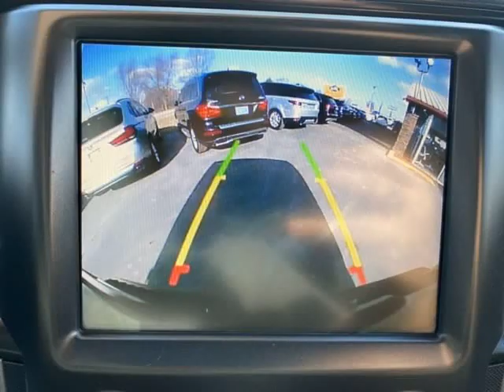2017 Ram 1500 Rebel 4x4 Crew Cab 5'7" Box (Harrisonville , Missouri)